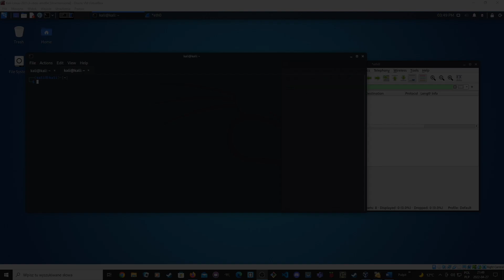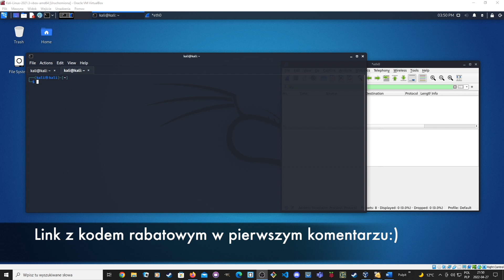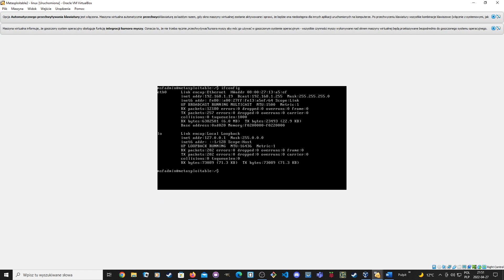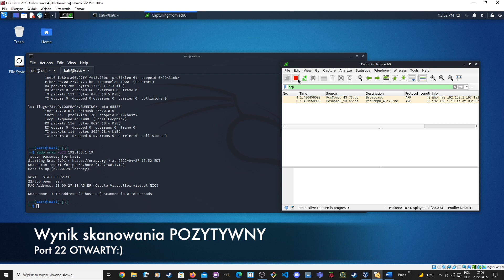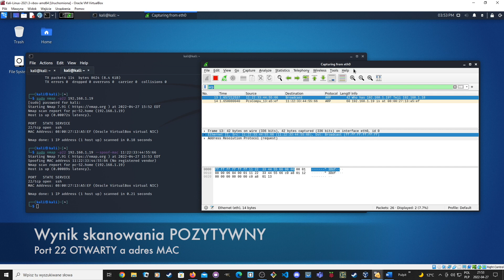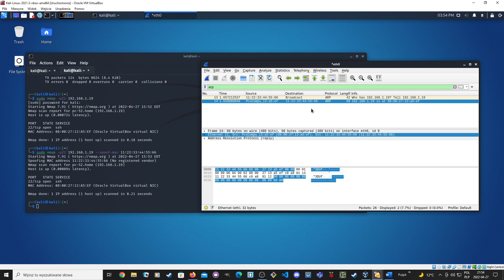Czy nmap pomoże nam się ukryć w sieci? Nauka etycznego hakowania z nmapem. Kali Linux Tutorial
W tym filmie dzieje się wszystko w bezpiecznym i kontrolowanym środowisku.
Materiał powstał w celu edukacyjnym, naukowym oraz demonstracyjnym.
Edukacja w dziedzinie IT Security jest bardzo ważnym czynnikiem podczas rozwoju osobistego w kierunku kariery CyberSecurity i Pentestingu.